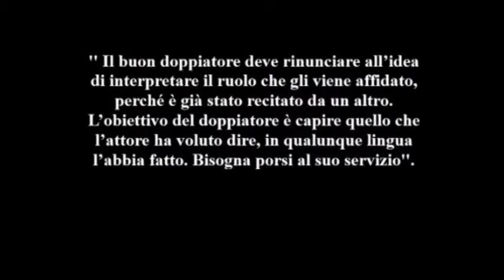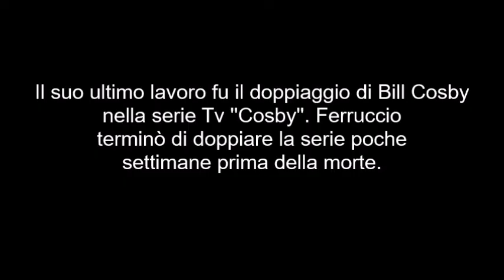Ferruccio Amendola, la voce di Hollywood e di... ''Er Monnezza''. (i grandi doppiatori)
FerruccioAmendola doppiaggio TheApelix Nella sua lunga carriera,, Amendola ha doppiato circa 170 attori. E' stato la voce di De Niro, Stallone, Dustin Hoffman, Tomas Milian. Ha doppiato Al Pacino nelle sue prime significative interpretazioni. In “Serpico”, “Scarface” e nella saga del padrino. Nel piccolo schermo ha prestato la voce a Bill Cosby nella serie “I Robinson” .